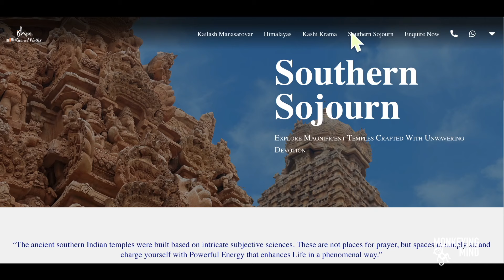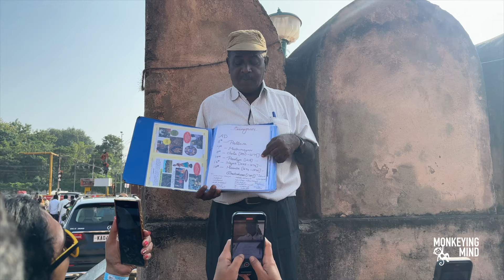This Chola Masterpiece left me awestruck! | Brihadeshwara | Tanjai Periya Kovil | UNESCO Heritage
EP-022. Brihadeshwara or Rajarajaswaram or Tanjai Periya Kovil (Big Temple). This UNESCO World heritage site has to be seen to be believed! My jaws literally fell open when I got here, unable to fathom the engineering ingenuity and skills of our ancestors in the 11th century who made this timeless marvel possible.

This is part three of a soulful tour organised by the Isha Sacred Walks. Very different from my regular travels, the collective energy of everyone heightened the way we experienced these sacred spaces! I have already signed up  for their next one!

I cover day four of this invigorating tour in this episode where we travel from Trichy or Thiruchirapalli to Tanjavur and then stop at Karaikudi for a delicious home-cooked lunch.

[Ep-22 of Monkeying Mind; Part-3 of Southern Sojourn Series]

00:00 Intro to Brihadeshwara
00:46 Southern Sojourn Recap (at Trichy)
01:31 The Rajarajashwarar Temple (Brihadeshwara)
06:47 The Karaikudi Homemade Lunch!

All AI Videos were created at Harper.com
Do check out the other episodes of Monkeying Mind!